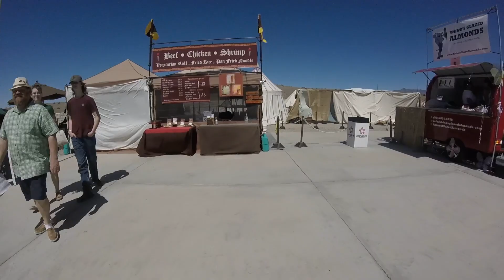04 02 2023 Lake Havasu renaissance faire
Some scenes from the Lake Havasu Ren Faire.